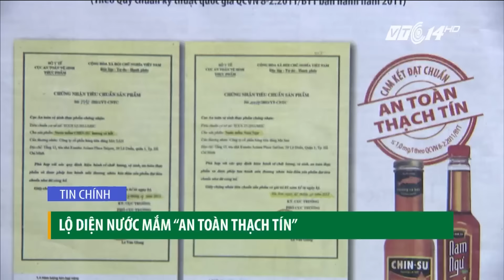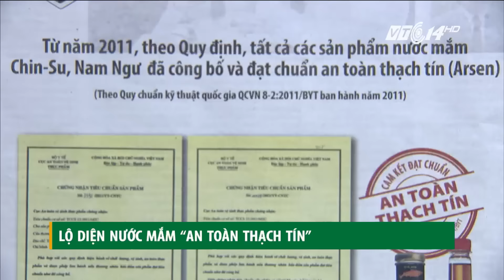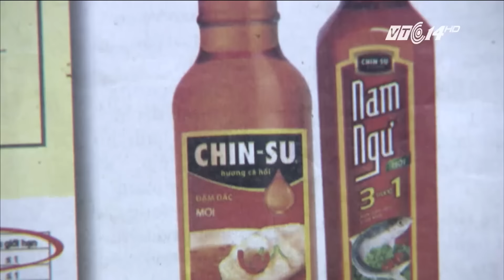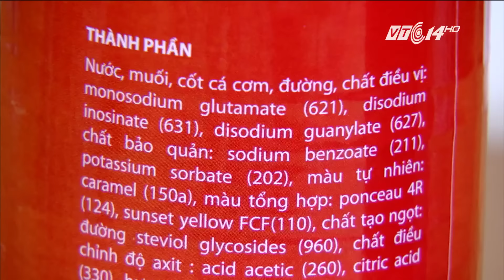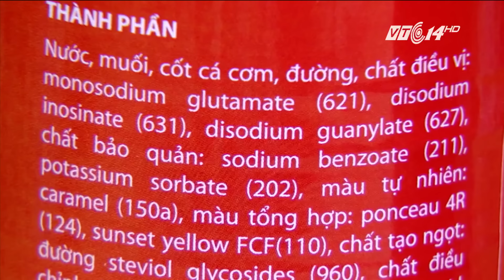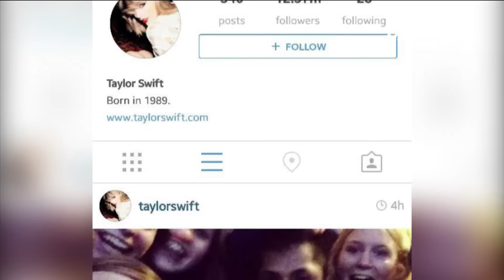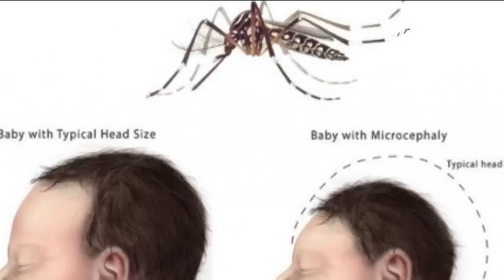(VTC14)_Chào buổi tối ngày 20.10.2016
(VTC14) - Chương trình có nội dung chính sau:
- Lộ diện nước mắm “an toàn thạch tín”.
- Người nổi tiếng kiếm bộn tiền từ các bài đăng trên mạng xã hội.
- Xem xét cấm bay 2 hành khách đánh nữ nhân viên hàng không.
- Mẹ dạy con trai 6 tuổi làm việc nhà để sau này giúp vợ.
- Thêm 2 trẻ bị dị tật đầu nhỏ nghi do nhiễm Zika tại Đắk Lắk.
- Anh: người đàn ông kết hôn nhiều lần nhất bị cấm kết hôn.
- “Bệnh” phù phiếm của đàn bà.